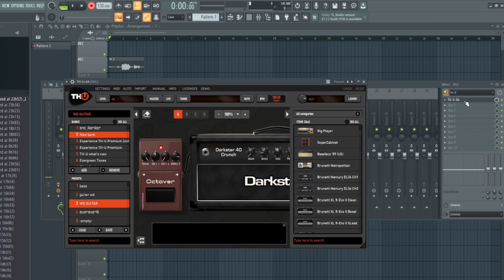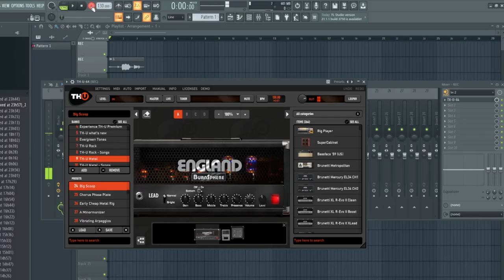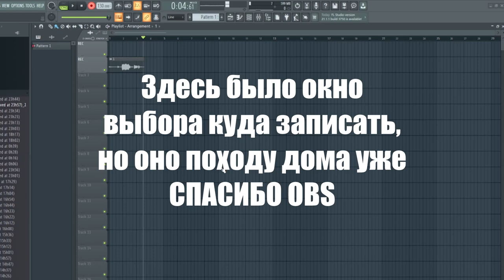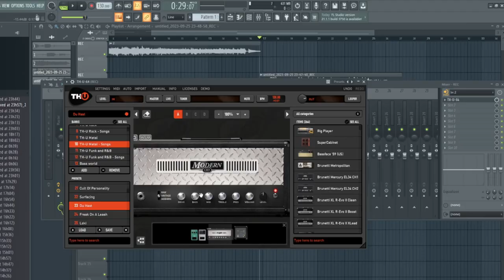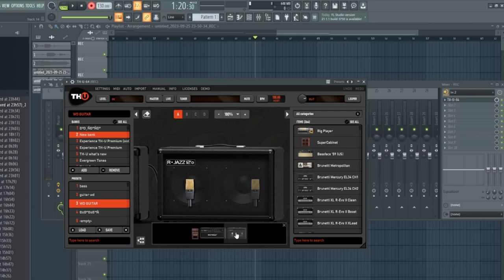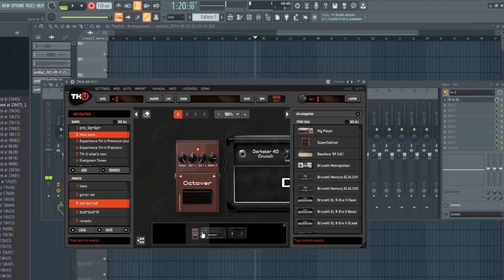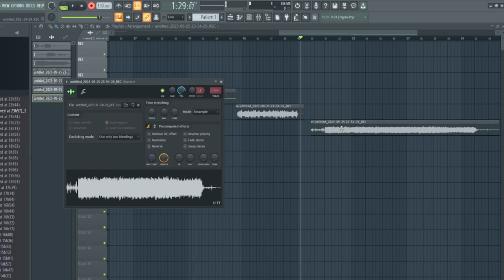ПИШЕМ ГИТАРУ В ТВОЙ КОМПЬЮТЕР!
Это замечательное видео с глубоко информативным содержанием предлагает вам ознакомиться с методами записи гитары в уютной атмосфере домашней студии, используя удивительный VST плагин под названием TH-U.
Позвольте нам погрузить вас в увлекательное путешествие по процессу создания идеального гитарного звучания, которое можно достичь в комфортных и удобных условиях вашего дома.

Ссылки на железо как у меня:
- Внешняя звуковая карта с USB Behringer UMC202HD
- Гитарный предусилитель AMT Electronics S-2 Legend Amps 2 (Перед покупкой свяжитесь с магазином)

Записанное на чисто линейном входе (ищите в музыке вк):
- Deathsky sad
- Василий Пидюк и гр. Здраститя